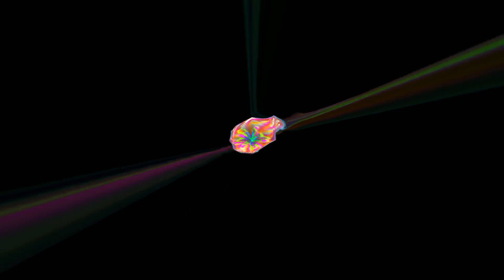Dragnet 11-15-1951 ep127 Big Bungalow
Dragnet was written by Jack Webb, who also starred as the lead character, Sgt. Joe Friday. The show was based on actual cases from the Los Angeles Police Department, and Jack Webb worked closely with LAPD detectives to ensure accuracy in the show's depiction of police procedures. Sgt. Joe Friday and his partner, Sgt. Ben Romero, investigate cases in each episode.